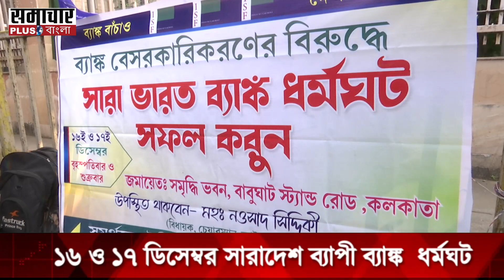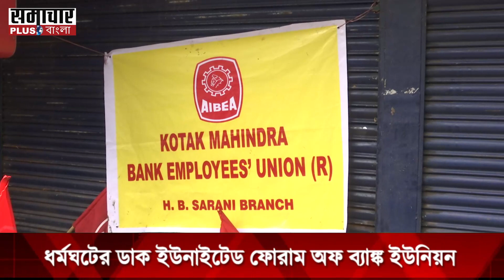সারাদেশ ব্যাপী ২দিনের ব্যাঙ্ক ধর্মঘটের ডাক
সারাদেশ ব্যাপী ব্যাঙ্ক  ধর্মঘটের ডাক দিয়েছে ইউনাইটেড ফোরাম অফ ব্যাঙ্ক ইউনিয়ন। ১৬ ও ১৭ ডিসেম্বর ২দিন ধরে চলবে এই ধর্মঘট।